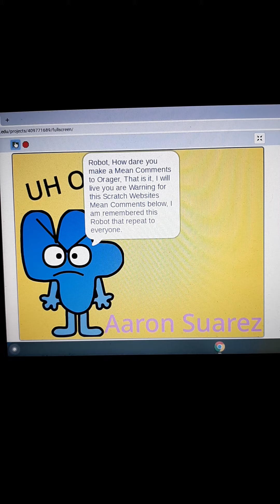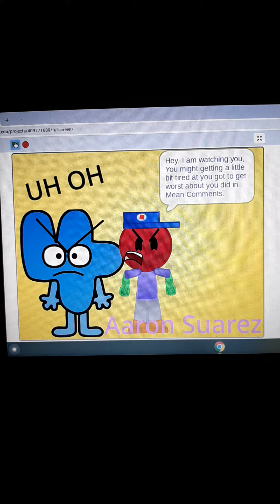Banned Messages 6 Part 1 Scratch 3.0